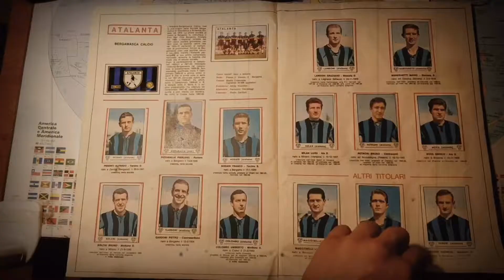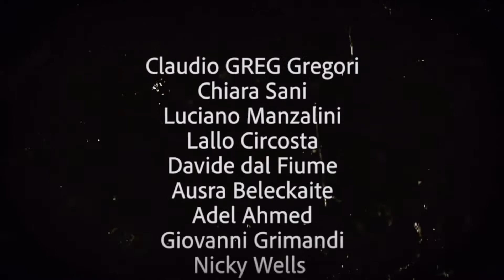Panchinari #9 di Chiara Sani, prodotto da Enrico Spada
Riprese Marco Magnani, montaggio Micaela Martini